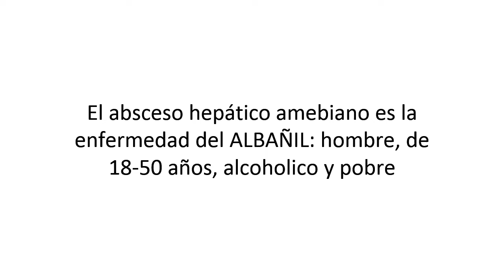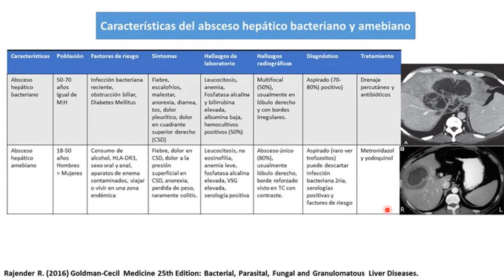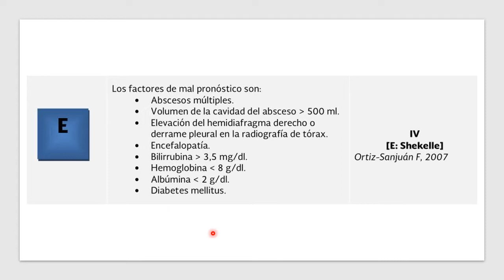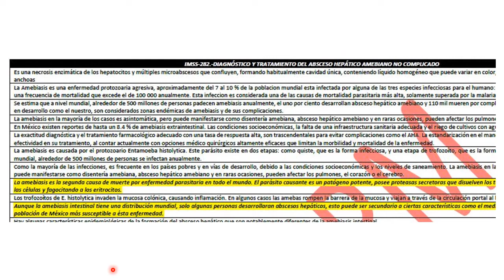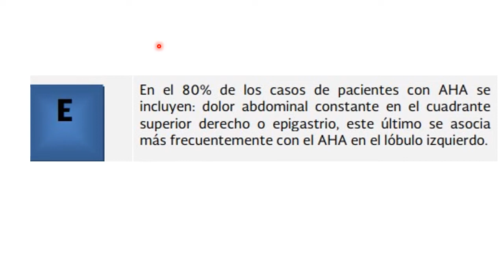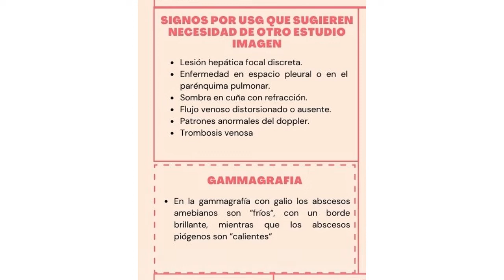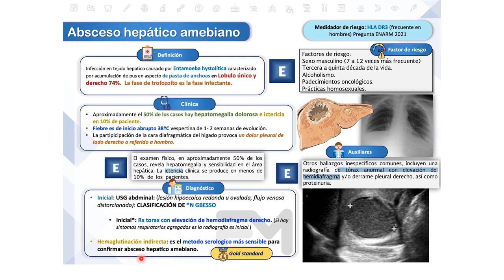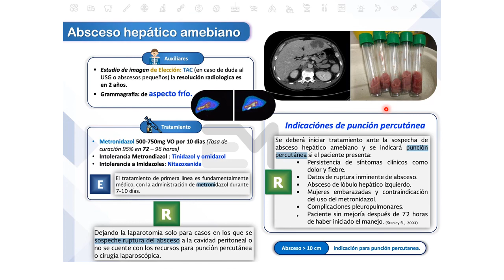Absceso Hepatico Amebiano Repaso ENARM